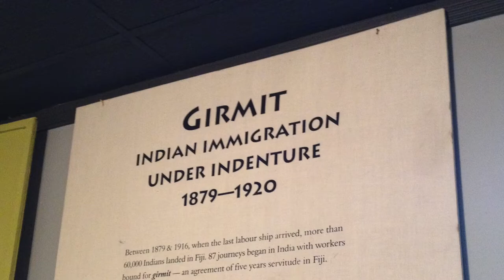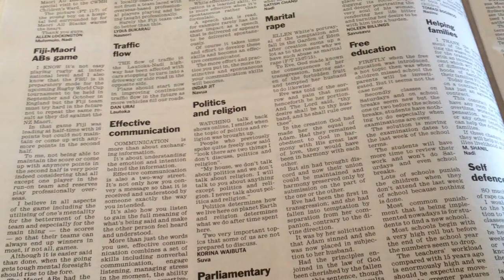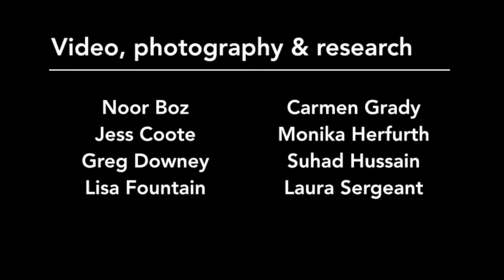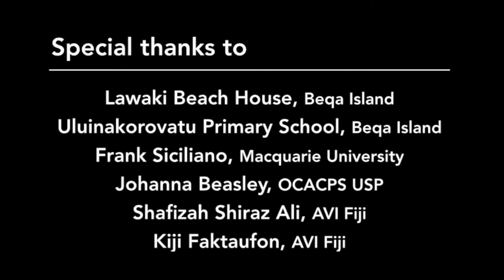Fijian diversity - Suhad Hussain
This video explores how Fijian history produced the ethnic, biological and religious diversity found today in Fiji.

Executive producer, writer, editor and director: Suhad Hussain.

Part of the exhibition, Cli-Mat: Weaving Climate Awareness Through Art, curated by Johanna Beasley (with Ben Fong), at the Oceania Centre for Art, Culture and Pacific Studies (OCACPS) at the University of the South Pacific.

Video and photography by the members of Anthropology 225: ‘Field School in Anthropology: Fiji) at Macquarie University: Noor Boz, Jess Coote, Greg Downey, Lisa Fountain, Carmen Grady, Monika Herfurth, Suhad Hussain, and Laura Sergeant.

‘Fiji Field School’ is a joint offering by the Department of Anthropology and the Professional and Community Engagement (PACE) program of Macquarie University (Sydney). Greg Downey is the designer and convenor of Macquarie’s ‘Fiji Field School.’

Support for the project was provided by the Research Cluster Group of the University of the South Pacific, the New Colombo Plan of the Australian Government, and the Office of Learning and Teaching of the Australian Government.

All the opinions expressed in the video are those of the writer and director